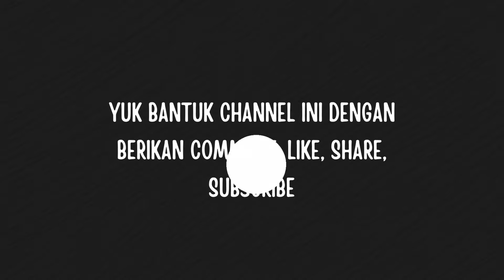Setahun Pemakaian I Drone S138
Drone S138 I Setelah 1 tahun pemakaian
Drone mini yang memiliki desain, bahan dan fitur yang keren yaitu drone S138, kira-kira bagaimana setelah pemakaian 1 tahun apakah masih dapat diterbangkan dengan baik yuk simak videonya